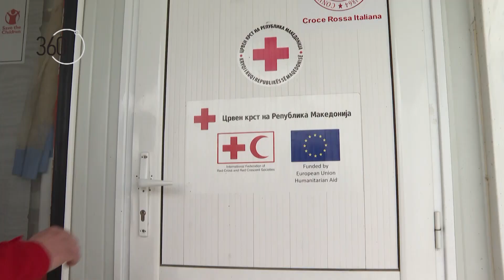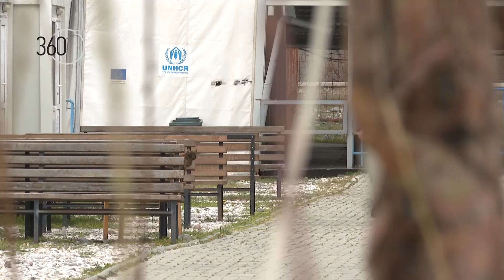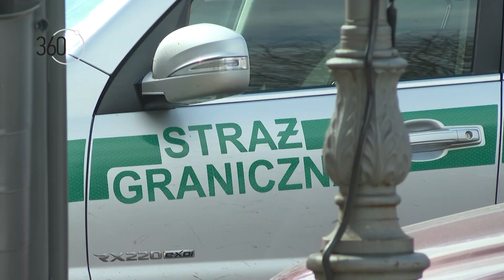360° Специјална камера „лови“ мигранти на македонско-грчката граница